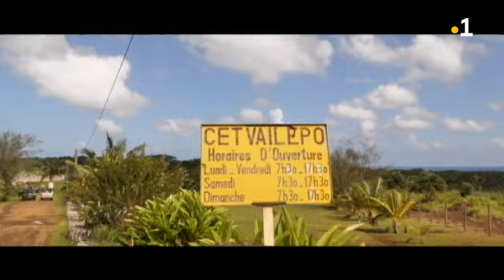TALANOA: Ateliana Maugateau (Intégrale du 18 mai 2020)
La semaine du dispositif Écotaxe à Wallis & Futuna dans TALANOA. Ateliana Maugateau, adjointe au chef de service de l'environnement est l'invitée de Kasoagali Manufekai. Parfois, les bonnes idées viennent du plus petit ! C'est le cas de Wallis & Futuna ! Ateliana Maugateau est allée défendre cette idée lors d'un voyage à Samoa et en Nouvelle-Calédonie.